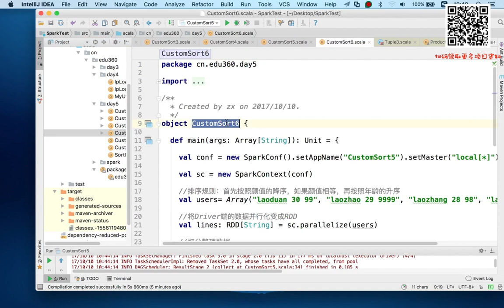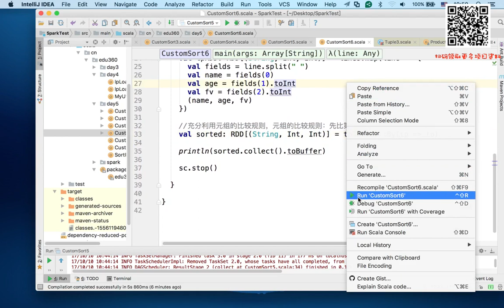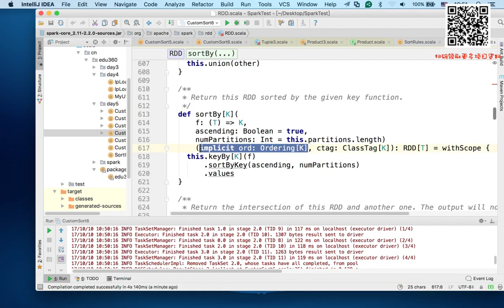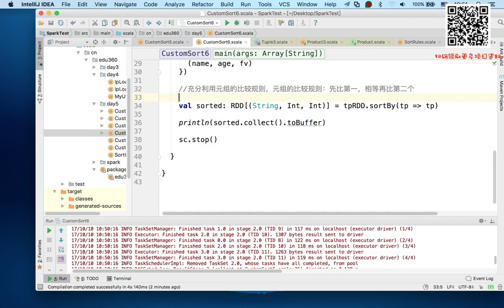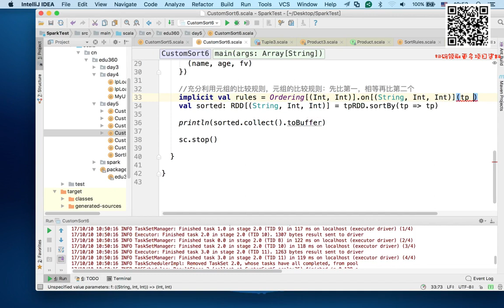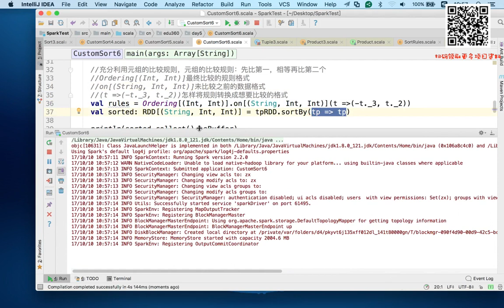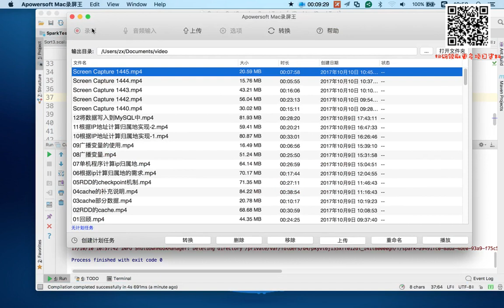6-5-6 自定义排序 5